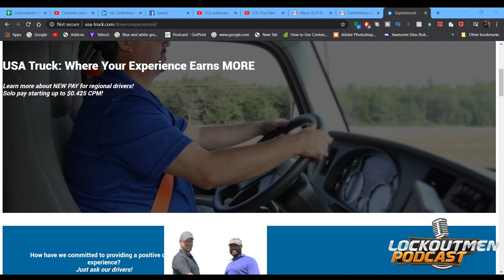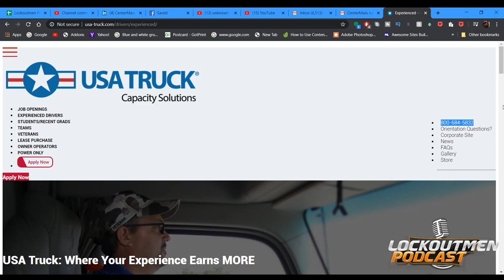USA Truck | @LockOutMen | Make The Call 2020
Drivers with six months’ experience can start off earning up to $0.425 depending on location!

Experienced USA Truck drivers also enjoy:

Newly increased CPM
New Productivity Pay Rates
Twenty-year regional pay schedule with annual increases
Loyalty Bonuses that reward driver tenure
Monthly $0.01 CPM Fuel/Idle Bonus
Additional $0.03 CPM for freight hauled with manual transmission truck